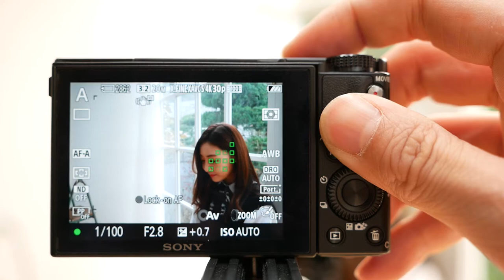SONY RX100 V lockon